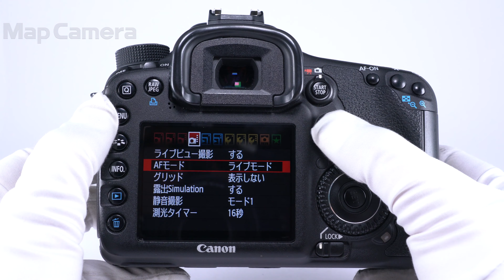Canon (キヤノン) EOS 7D ボディ 並品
【付属品】
元箱・取扱説明書・CD-ROM・USBケーブル・ビデオケーブル・バッテリー・チャージャー

【人気の理由とは？】コストパフォーマンスに優れた名機！Wifiやバリアングルなどは不要、でも画質にはこだわりたいお客様におすすめの商品です。

【その他】バッテリーの劣化度が高いです。背面液晶内部の外枠部に一部剥離している箇所がありますが、使用上問題ありません。